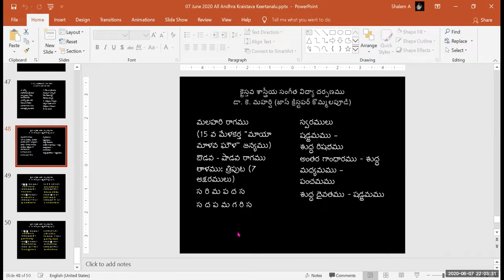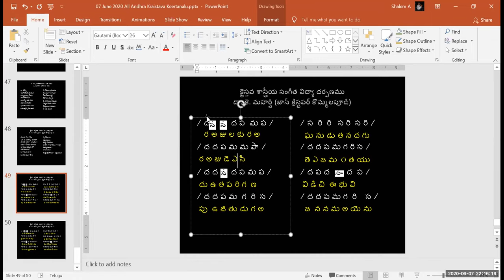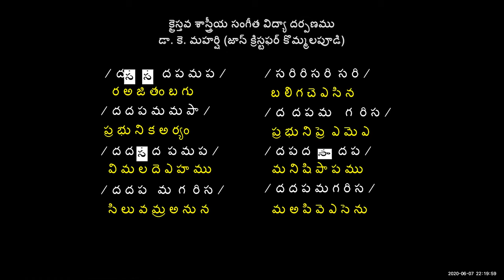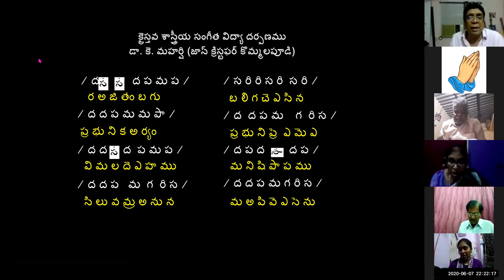7-06-2020 Dr. K. Maharishi's Christian Melodies - Christian Music College -54th Online Music Class